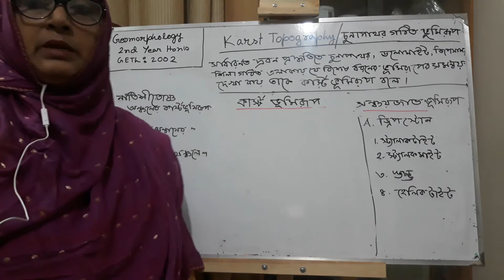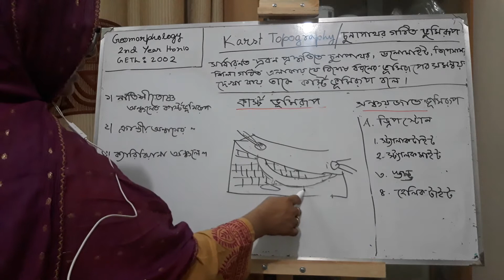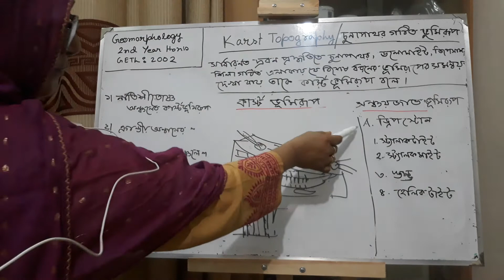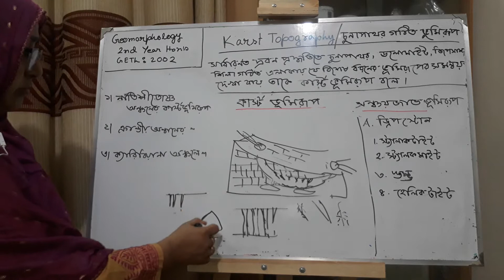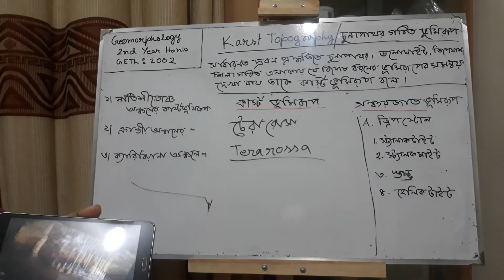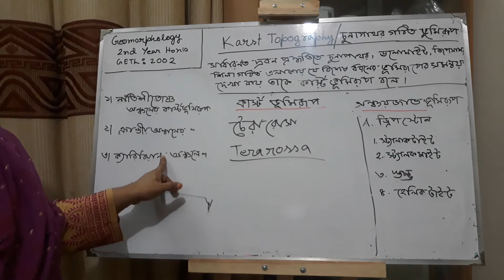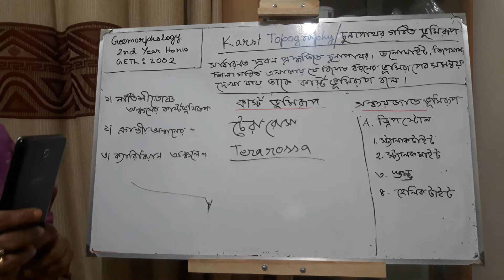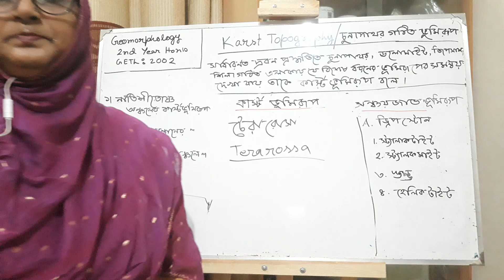GETh: 2002; KARST Topography-Part:3, Naila Akhter; Associate Professor